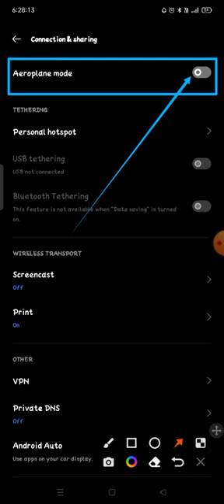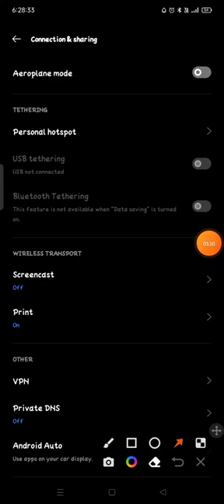how to enable flight mode airplane mode in Realme Narzo 50A